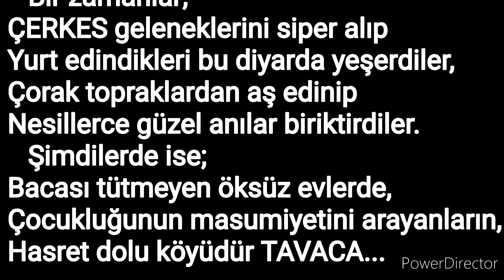Tavaca - BİR ÇERKES KÖYÜ HİKAYESİ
Hatıralarda hep güzel kalsın diye yeni nesillere miras olan memleketimi izlerken kendinizi orada yaşıyor sanacaksınız.

Sinop / Türkeli / Gökçealan